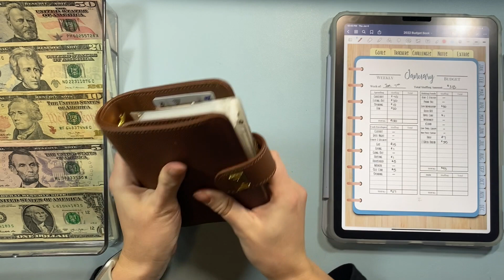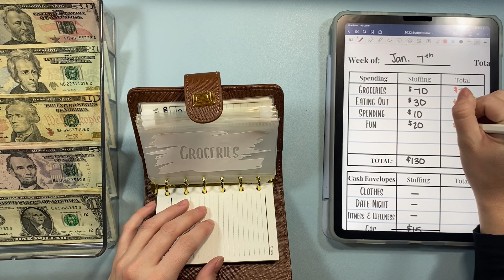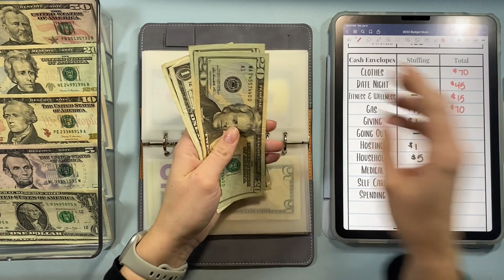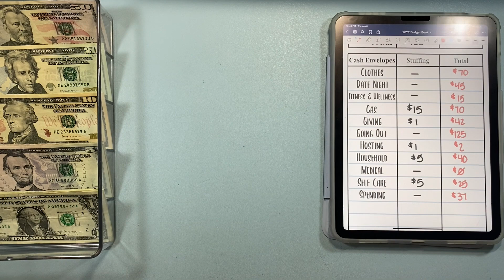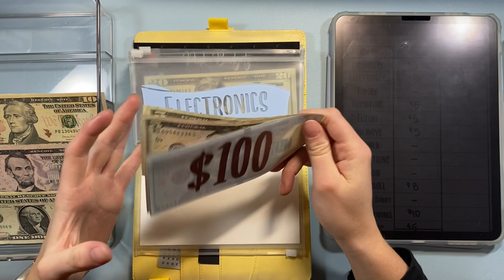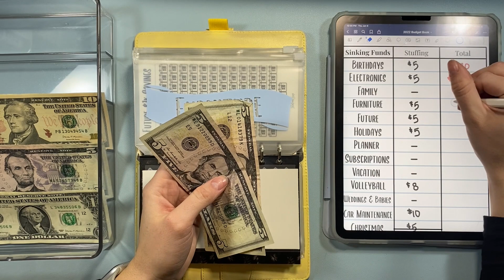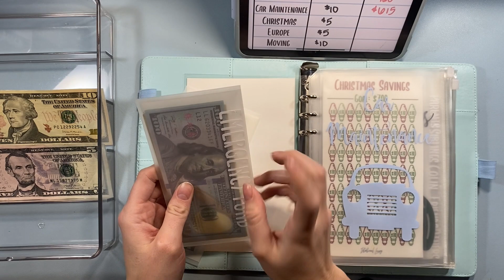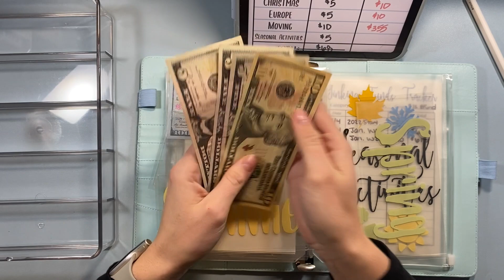January Week 2 Cash Envelope Stuffing! || Getting 1 Month Ahead on My Bills || My Etsy Shop is OPEN!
Today I am stuffing my cash envelopes for the 2nd time in 2022 for the 2nd week of January!  My main goal this month is to get 1 month ahead on all my bills, so this is Part 2 of trying to accomplish that!  Check out my last video to enter my 5k Subscriber giveaway that closes at 11:59pm on Friday, January 14, 2022

My 2022 Dated Digital Planner for Use on a Tablet

Amazon Links to my New Products (note: I will be selling all of these products in my Etsy shop soon with customization options, so feel free to hold off on purchasing if you want custom orders!):
Small Wallet
Savings Challenge Box -- Note, this is a 2 pack!
Cash Tray Box -- Note, this is a 2 pack!

My new calculator
My BRAND NEW iPad Air 4th Generation in Blue
Apple Pencil (2nd Generation)
iPad Air 4th Gen. Case (I got mine in blue)
My New Sinking Funds Binder
My New Duvet
My New Duvet Cover

Thanks for being part of my journey!  If you're new here: I get paid monthly, but I stuff my envelopes weekly (even my sinking funds).  This helps keep me motivated & on track with my goals, so I hope you enjoy!  I started my journey in August 2020.  I paid off $2,714.62 in 2020, with $2,600.27 of that going towards my credit card debt, & I plan to pay off ALL my credit card/consumer debt before the end of 2021!!

About Me
My name is Kristin, and I am on a debt payoff journey to eliminate my consumer debt before the end of 2021.  My next goal will be to pay off my student loans!